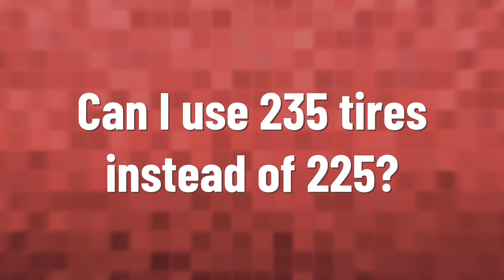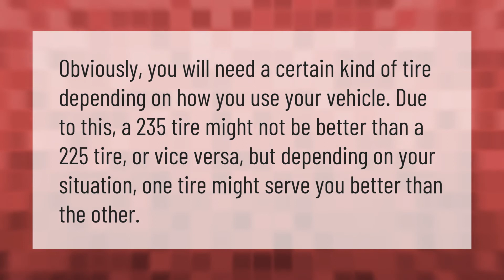What does the 265 70r17 mean?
00:00 - What does the 265 70r17 mean?
00:41 - Can I use 235 tires instead of 225?
01:12 - What's the difference between 265 and 285 tires?

Laura S. Harris (2021, January 18.) What does the 265 70r17 mean?
    AskAbout.video/articles/What-does-the-265-70r17-mean-212329